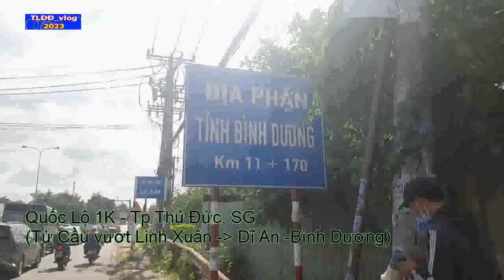Đường Phạm Văn Đồng (Từ Kha Vạn Cân đền QL 1K) và Quốc Lộ 1K(Phần qua Bình Dương)